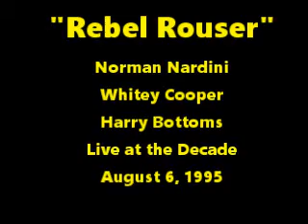Norman Nardini - "Rebel Rouser"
Recorded live at the Decade, Oakland, PA - August 6, 1995
Norman Nardini, Harry Bottoms, Whitey Cooper